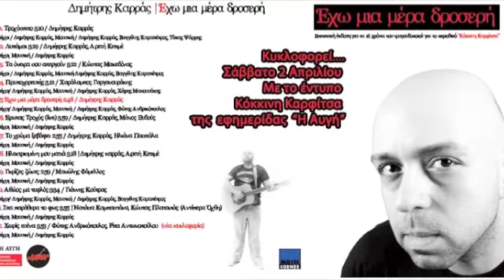Spot | Τεύχος 17 | Κόκκινη Καρφίτσα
Μαζί με το 17ο τεύχος της Κόκκινης Καρφίτσας που κυκλοφορεί με την Αυγή το Σάββατο, 2 Απρίλη δωρεάν το καινούργιο cd του Δημήτρη Καρρά με τίτλο "Έχω Μια Μέρα Δροσερή"